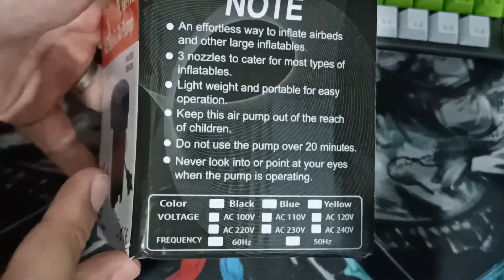QuickBox EP3: GR-196 AC Electric Air Pump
Welcome back to QuickBox Ep3!
Air pump na maraming negative reviews? Sa atin ba ay ganoon din mga KaBochog?